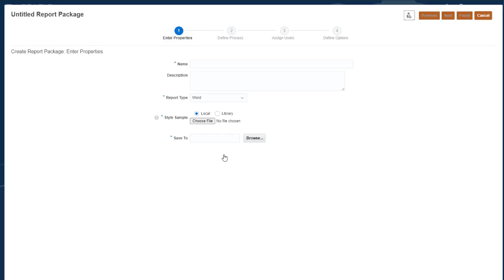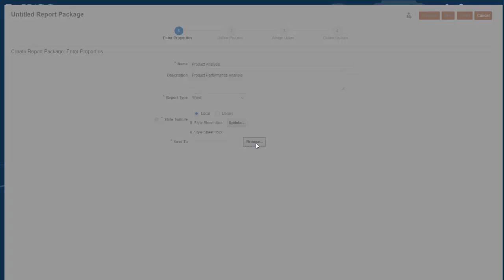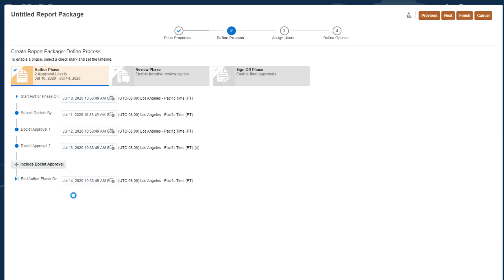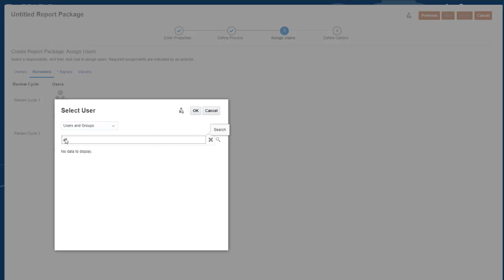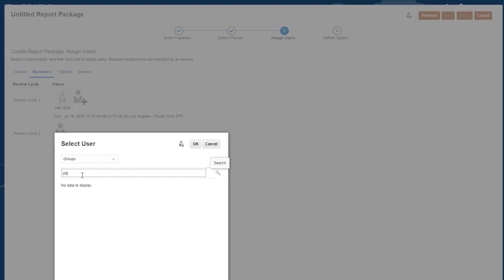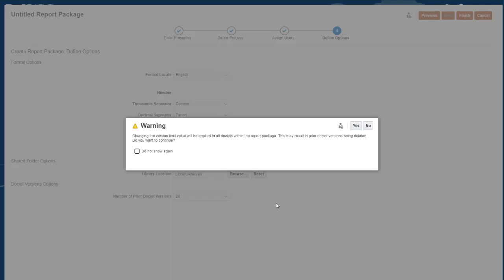Creating the Report Package Structure in Narrative Reporting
This tutorial shows you how to create a report package, enable report package phases, assign users and responsibilities, and define report package options in Narrative Reporting.